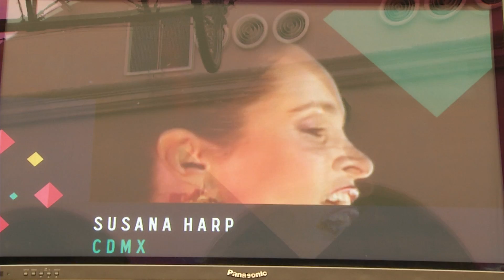Muchos espectáculos en ceremonia del Grito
Desde las 3 de la tarde comenzará la celebración del Grito de Independencia, en la plaza de armas, en donde se presentarán numerosos artistas y como siempre cerrará con el espectáculo de los fuegos pirotécnicos.